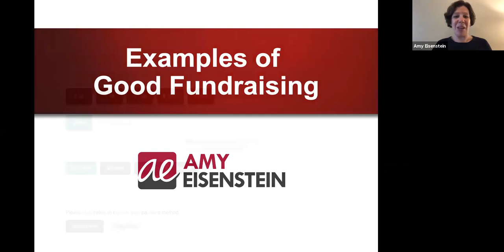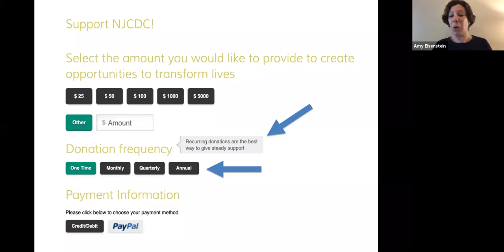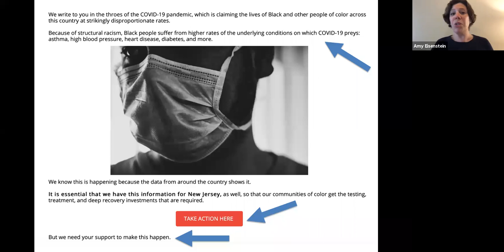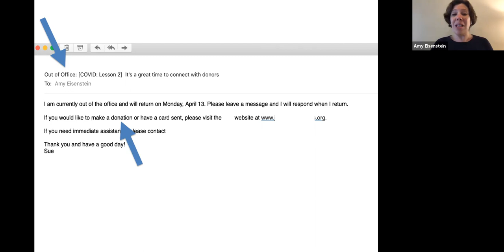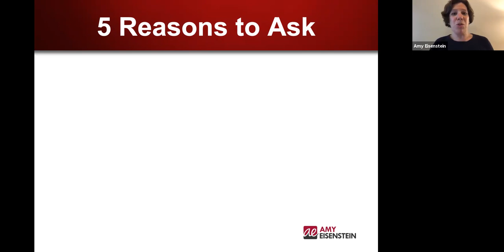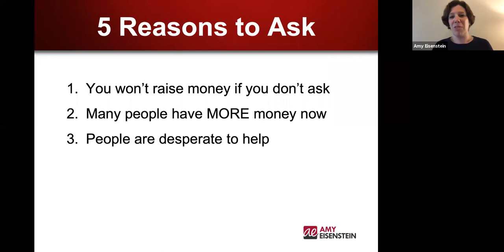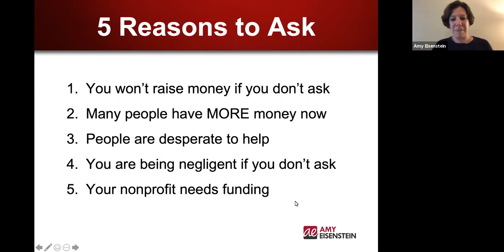5 Examples of Great Electronic Donation Solicitations During Coronavirus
Check out 5 great examples of electronic donation solicitations done right during the Coronavirus crisis. Use these examples as inspiration for your own website and emails that solicit donations for your nonprofit.